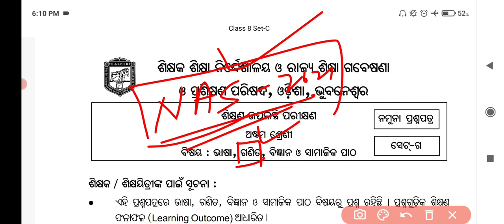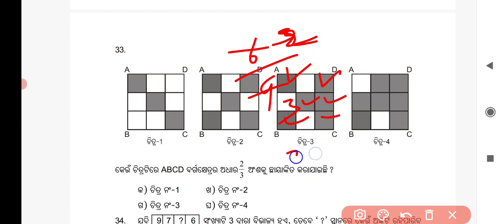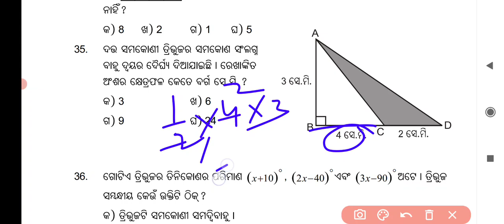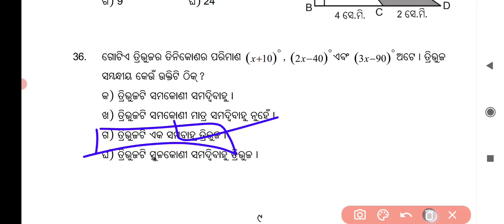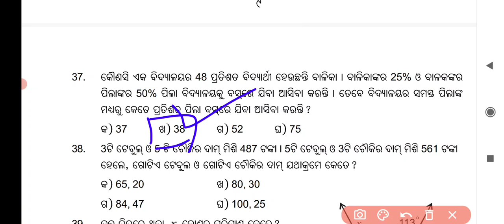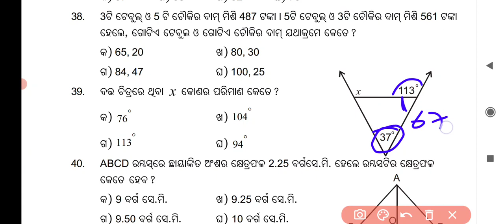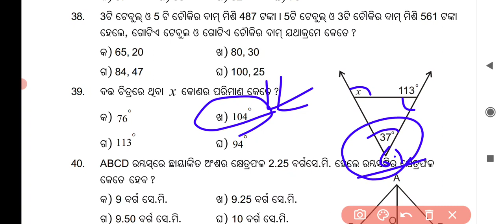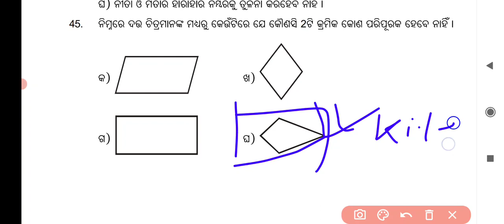nas question paper class 8 ll NAS 2021 class 8th ll Target-60/60💪💪 ll bse odisha